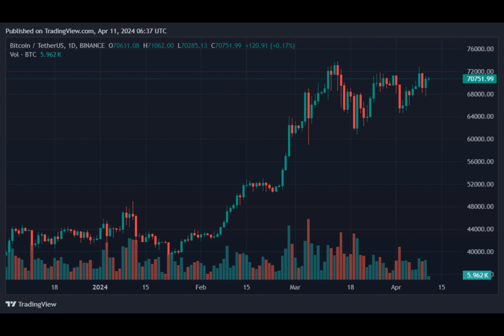Brevan Howard’s crypto fund up 35% in Q1, outpaces hedge fund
What if I told you there's a new player in town shaking up the world of hedge funds? Let me introduce you to Brevan Howard's BH Digital crypto fund, stealing the limelight with its impressive first quarter performance!